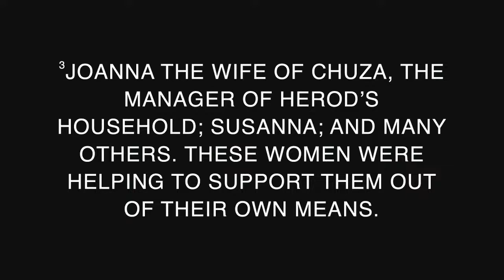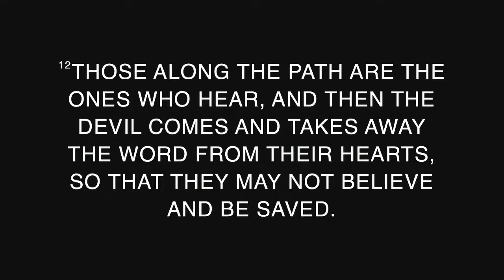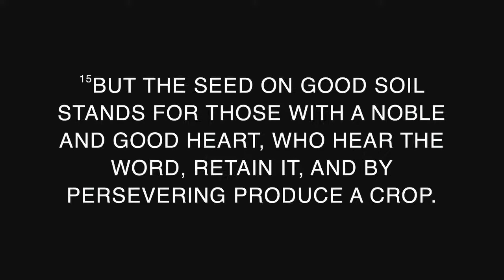Luke 8:1-15 - Whose Kingdom? Part 2 - Alex Rayment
Join us as we unpack the second part of the 'Whose Kingdom' series exploring the Good News of the Kingdom of God